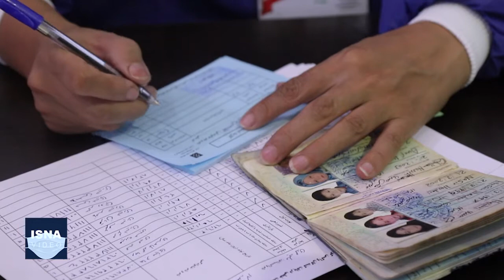افتتاح ۲۶ مرکز واکسیناسیون کرونا برای اقشار آسیب‌دیده در تهران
آئین آغاز به کار و افتتاح ۲۶ مرکز واکسیناسیون کووید-۱۹ شامل ۱۶ مرکز ثابت و خودرویی و ۱۰ ون تجهیزشده برای خدمت‌رسانی سیار به اقشار آسیب‌دیده اجتماعی، صبح جمعه (٢ مهر) توسط شهرداری تهران و حضور علیرضا زاکانی شهردار تهران و جمعی از اعضای شورای شهر برگزار شد.